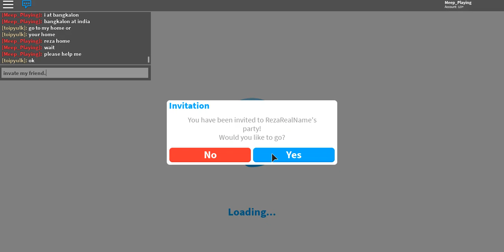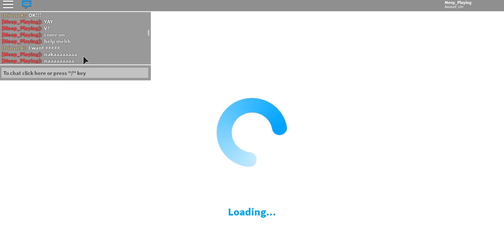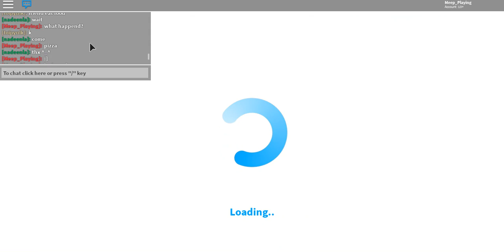Meep Playing Welcome To Bloxburg [BETA] II Halloween!!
Feat.[toipyulk] [Ghenica30] [nadeenla] [LifeIsGood_YT] [TonyNinjaKiller]
[MAP]